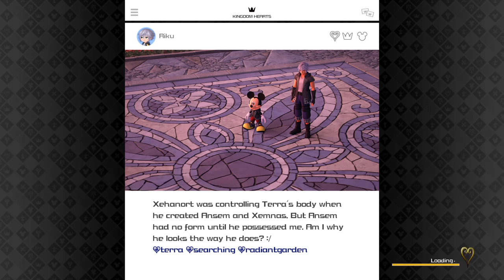Kingdom Hearts 3 San Fransokyo